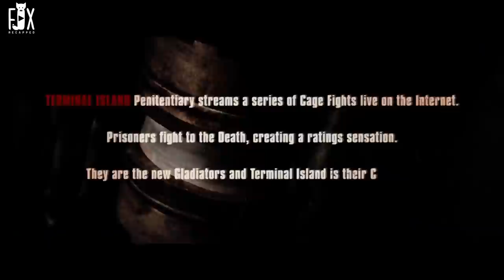Female Prisoner Enters The Men's Prison And From The First Time She Rode The car, The Troubles Began